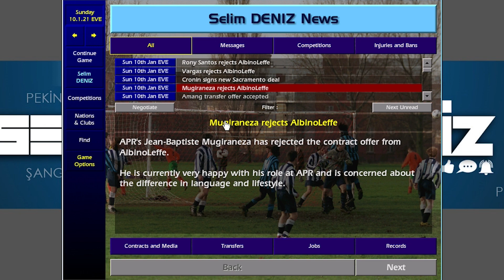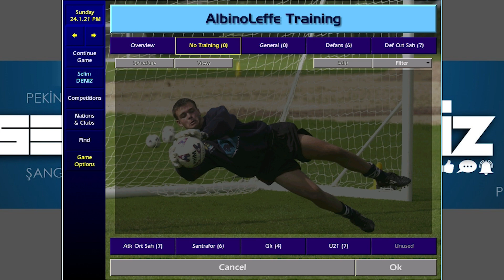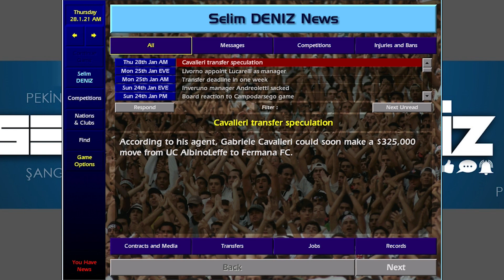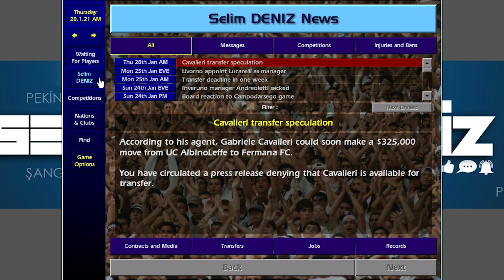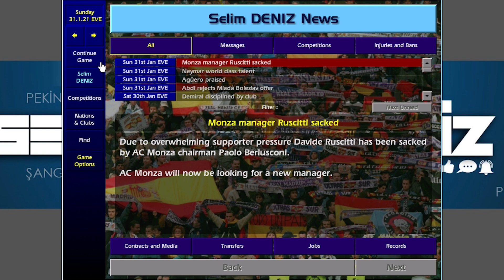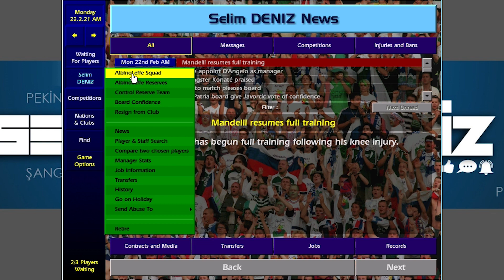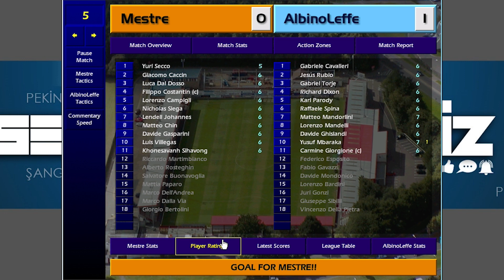CM 01/02 Network Oyun | #8 İtalya Ligi - Yönetim Kasayı Boşalttı, Fakirlik Diz Boyu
Championship Manager 01/02 Çoklu kariyerde yeni heyecanlarla İtalya Ligi Seri C'de sizlerleyiz. Palermo, AlbinoLeffe ve Cesena olarak üç ayrı grupta başladık. Cesena ve Palermo üst lige çıkmayı başarmıştı. Biz ise yine aynı ligde mücade ediyorduk. Şimdi ise dolu dizgin devam ediyoruz. Hedef üst lig. Cesena'nın tuzu kuru. Palermo da bizim gibi elinden geleni yapıyor.